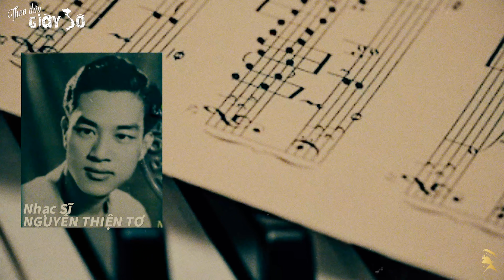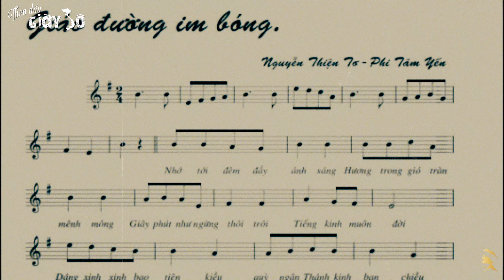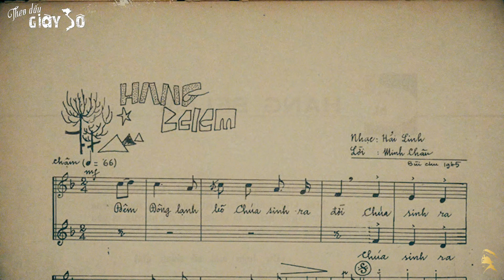Câu Chuyện "GIÁO ĐƯỜNG IM BÓNG - HANG BÊ LEM" Sử Nhạc Thời Xưa | Hoàn Cảnh Sáng Tác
GIÁO ĐƯỜNG IM BÓNG
        Tác giả : Nhạc sĩ Nguyễn Thiện Tơ
        Trình bày : Tiếng hát Hoàng Oanh

Hang Bê Lem
        Tác giả : Nhạc sĩ Hải Linh
        Trình bày : Tiếng hát Lệ Hằng